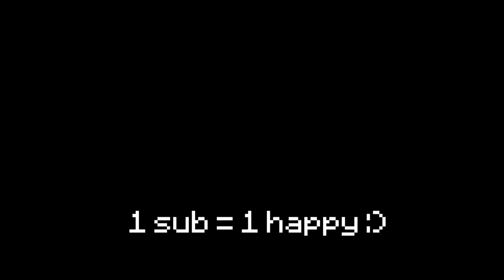I Love Hoplite's Bastions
Always loot Bastions in Hoplite Battle Royale. HELLO HOPLITE. I Love Hoplite's Bastions! This is SpeedSilver's New Solo Battle Royale. The ip is Hoplite.gg!